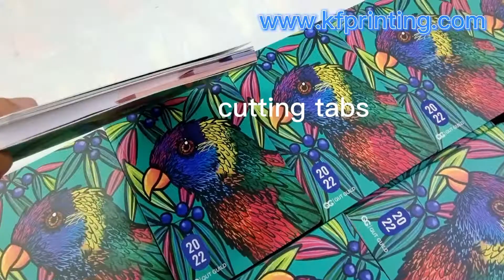China quality cutting tab+round corner planner agenda book printing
Cutting tabs on notebook edge, round corner planner agenda book printing service.

Printing quality books with reasonable price in China King Fu.

Get your books printed by our company, we won't let you down